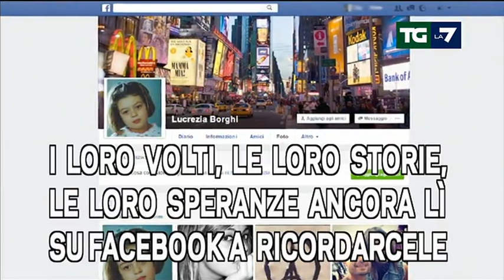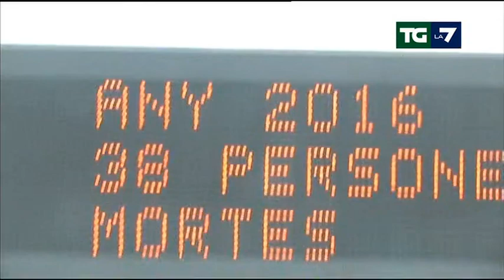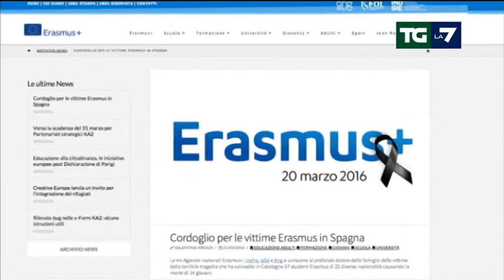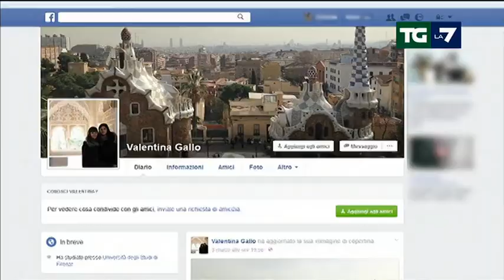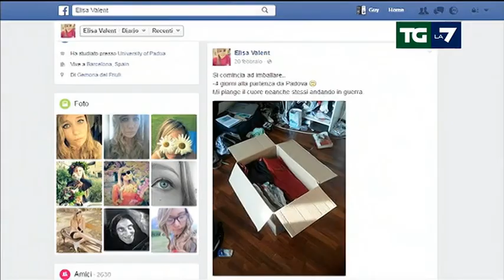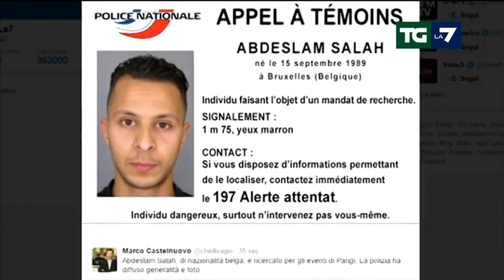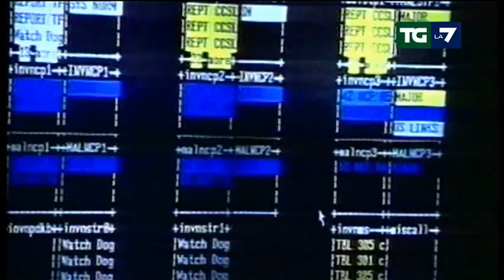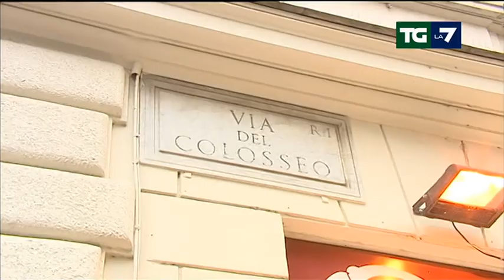Edizione delle ore 20.00 del 21/03/2016